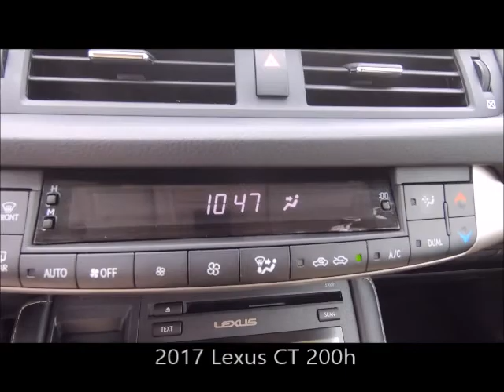Used 2017 Lexus CT 200h Near Fort Myers and Sanibel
Looking For A Used 2017 Lexus CT 200h Near Fort Myers and Sanibel? Your Exceptional condition L/Certified Lexus Eminent White Pearl 2017 CT200h with Backup Camera mounted in Auto-Dimming Rearview Mirror with Compass and Much More! ONE owner Southwest Florida trade with an UNLIMITED MILE 6 year Lexus warranty from date of first use honored anywhere in the USA! Free Carfax, special finance terms, trades welcome and we ship anywhere! For an e-deal you'll feel good about contact Scanlon in Fort Myers today! We are your Used Lexus Florida Dealer. *Note that CPO/Used vehicles may be subject to unrepaired manufacturer recalls. Please contact the manufacturer for recall assistance/questions before purchasing or check the NHTSA website for current recall information. Scanlon gives each vehicle a safety inspection and checks for open recalls.** While every reasonable effort is made to ensure the accuracy of this data, we are not responsible for any errors or omissions contained on these pages. Please verify and review any information in question with a dealership sales representative, equipment listed is derived from manufacturer new vehicle data; some items and/or subscriptions may not be included with the vehicle as a pre-owned vehicle.

LP20029